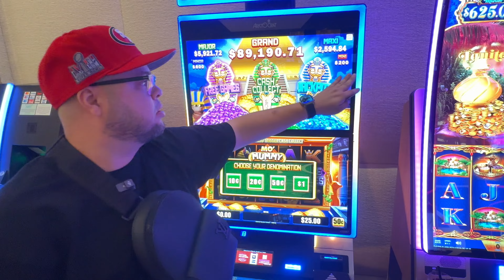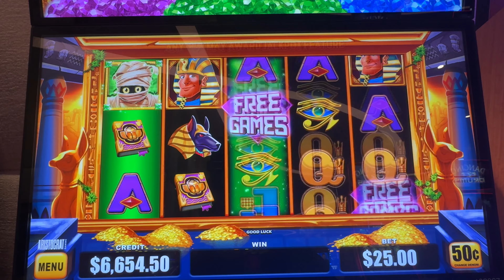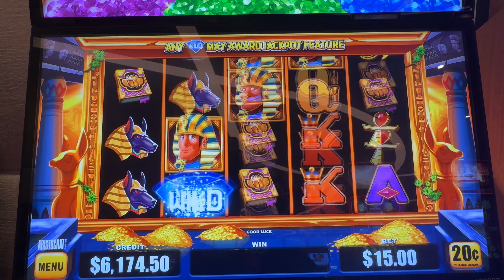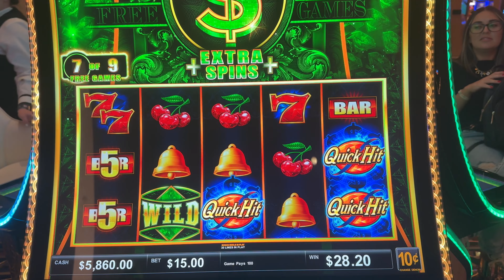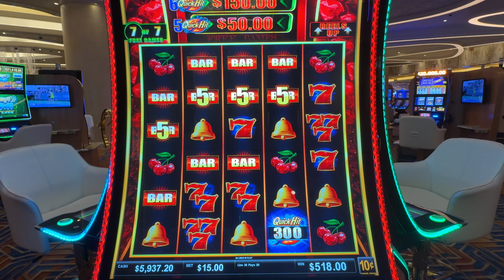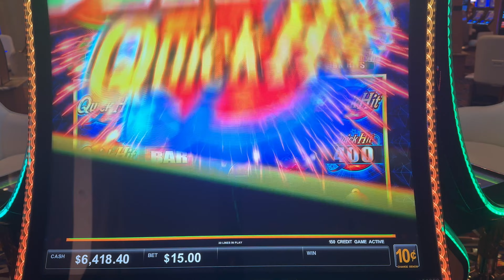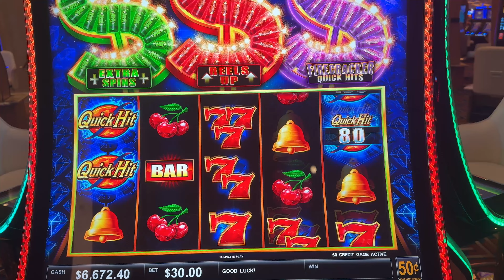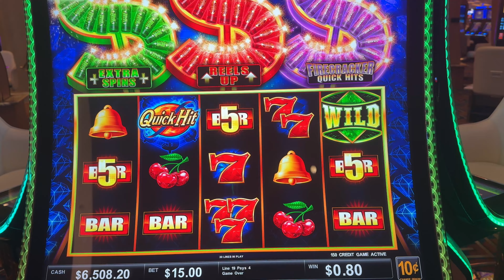PRESSING MY LUCK AGAIN on Mo’ Mummy Can I WIN today?